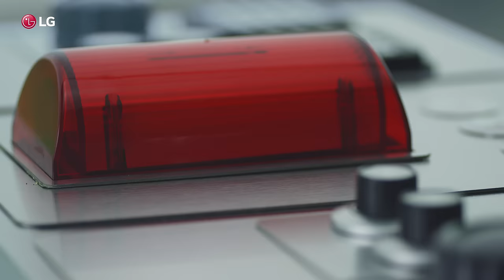LG Top Freezer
LG Refrigerators are equipped with innovative features to prolong freshness - Enjoy peace of mind with a fridge that revolves around your needs.

Design and features may vary by country. Find out more about our Top Freezer Refrigerators